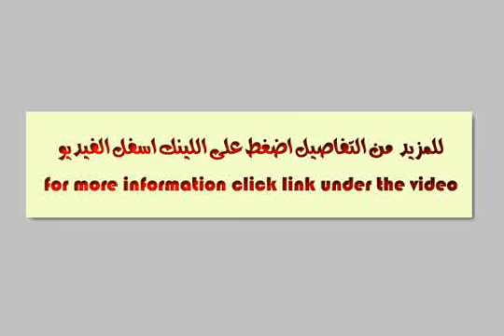Village diplomats 2 k 52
Village 2 diplomats - طريق الإسكندرية - مرسى مطروح, الذراع البحرى, قسم برج العرب, مصر - Egypt Real Estate |    North Coast |        Villas For Sale